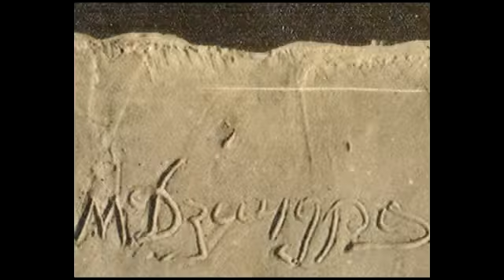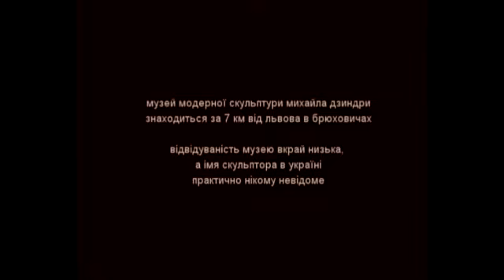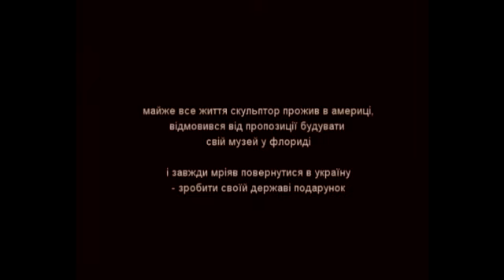Dzyndra trailer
This is a trailer for my documentary film about Mykhailo Dzyndra.